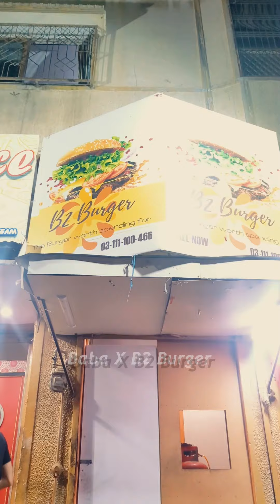B2 Burger Hunt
Tried Double Patty Beef Burger
Decent Burger at very reasonable pricing